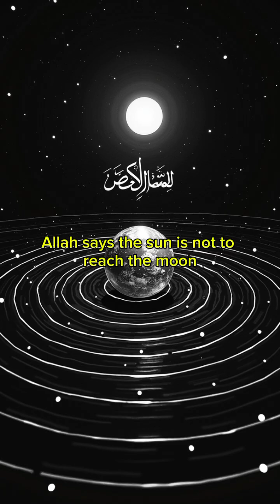This Quranic Verse Matches Modern Physics Perfectly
Explore the astonishing convergence of Quranic verses and modern physics, including cosmology, quantum mechanics, and orbital dynamics. Discover how Surah Adh-Dhariyat (51:47) foreshadowed the expanding universe—a concept confirmed by Hubble’s law—and how Surah Ya-Sin (36:40) precisely described celestial orbits long before Kepler’s laws268. Dive into verses alluding to subatomic particles (Surah Saba 34:3) and hydrological cycles (Surah Ar-Rum 30:48), demonstrating the Quran’s insights into fluid dynamics, atomic theory, and earth sciences9. This video reveals how these revelations, embedded in the Quran 1,400 years ago, align with astrophysics, quantum physics, and mechanics, offering profound evidence for the divine origin of Islam’s holy book. Join us to unravel the scientific miracles that continue to captivate researchers and believers alike! Divine Physics: How the Quran Revealed Cosmic, Quantum & Orbital Secrets Centuries Before Science